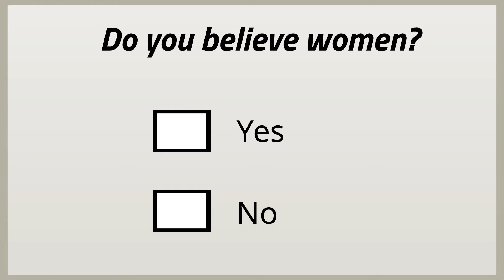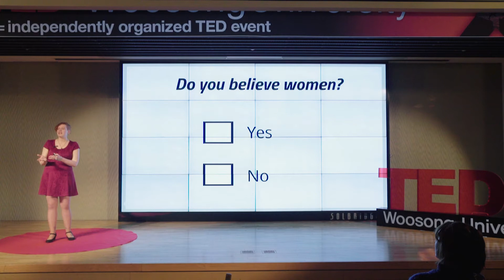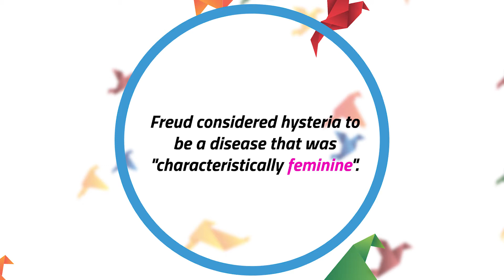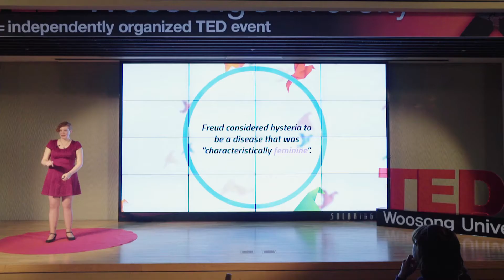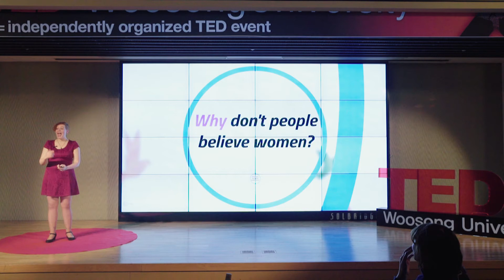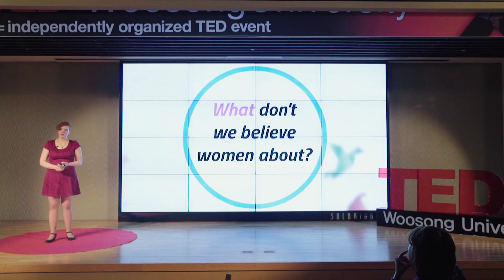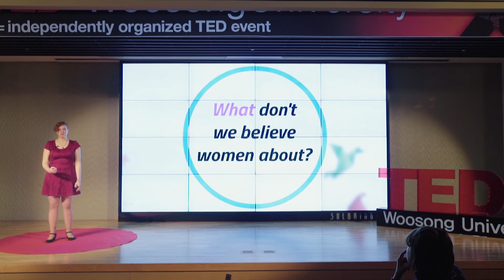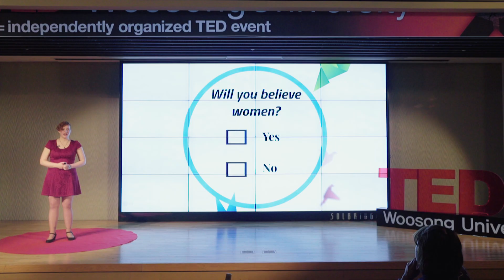Who Will You Believe? | Sarah Abigail Schlesinger | TEDxWoosongUniversity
There are many societal myths that people accept without question - falsehoods that we believe are facts, but that doesn't add up when we look at the data. Discussing the MeToo movement and NotAllMen, Sarah Schlesinger uses a blend of comedic personal anecdotes - with shocking international data - to shatter myths about belief and credibility in our societies. Born and raised in New York City, Sarah's zeal for communication pushed her to become multilingual: she is fluent in English and Spanish, with some ability in Hebrew, Chinese, and Korean. Sarah has been a professional performer since her youth, beginning her career with the Youth Manhattan Class Company, and having an original play published by Samuel French and showcased on Broadway at New World Stages after winning a competition at age 14. By age 21, Sarah had graduated from SUNY Fredonia with a BA in Theatre Arts and achieved the rank of Advanced Actor Combatant with the Society of American Fight Directors. She continued professional acting, improv comedy, and fight choreography while living in both the USA and UK. Sarah is also a NYS Licensed Massage Therapist with an OS Degree and has worked professionally in that field with a focus on medical massage styles. Above all, she is an impassioned intersectional feminist who believes that progressive issues are worth fighting for. This talk was given at a TEDx event using the TED conference format but independently organized by a local community.